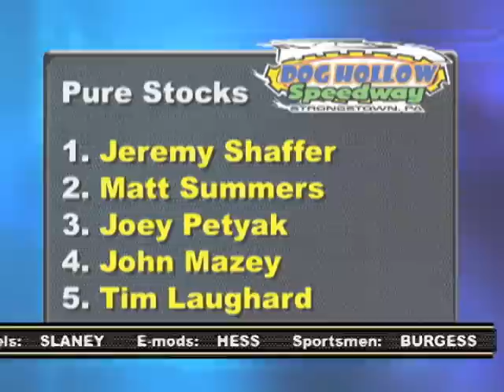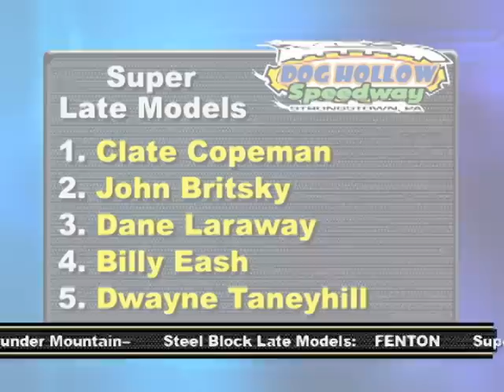Pit Pass 6-21-10 segment 2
WHVL-TV presents "Pit Pass", its weekly show devoted to local racing in Pennsylvania.  In this segment, highlights from Dog Hollow Speedway on June 19, 2010.